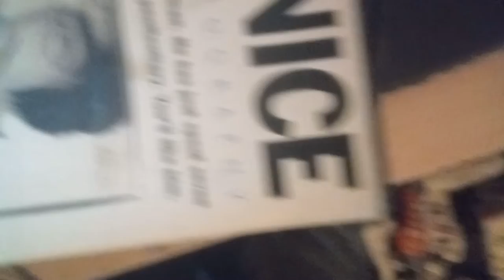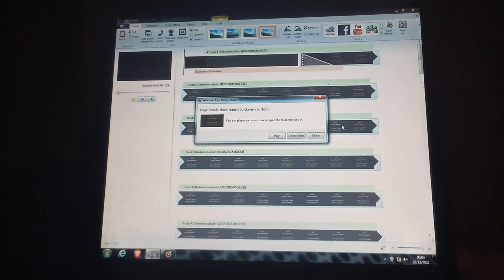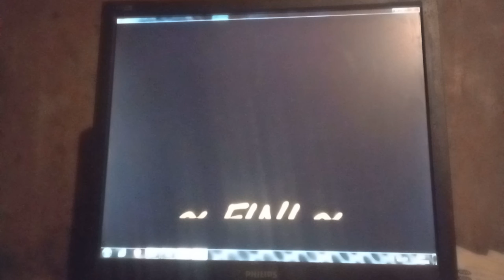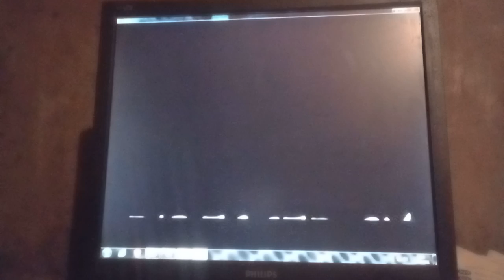For Dave Rendle, she was a Welsh young sheep shag, when I was 21, 17.....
and other horny things...